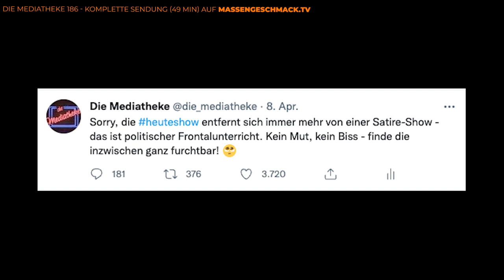Mehr Agenda als Satire: Der Abstieg der HEUTE SHOW im ZDF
► Ganze Folge (49 Min) - per Einzelkauf oder kostenlosem Pro-Abo.

Die "heute-Show" im ZDF war mal eine lustige, unterhaltsame Satire-Show. Aber hat sich zu einer Art politischem Frontalunterricht entwickelt, in dem Oliver Welke seine private Meinung als die einzig wahre propagiert.